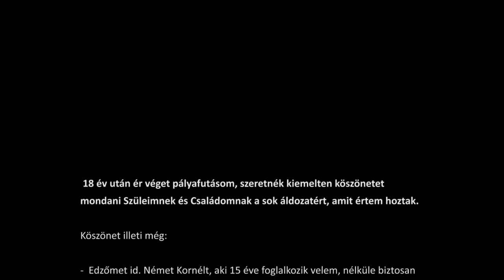The Kerner László Movie